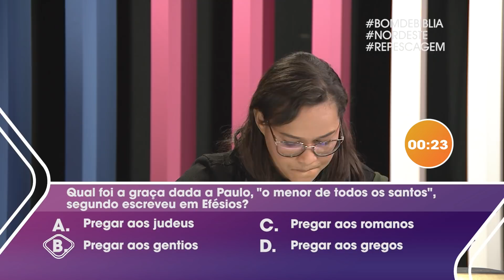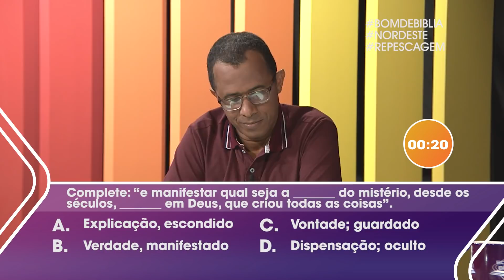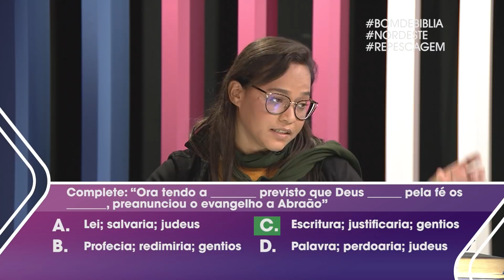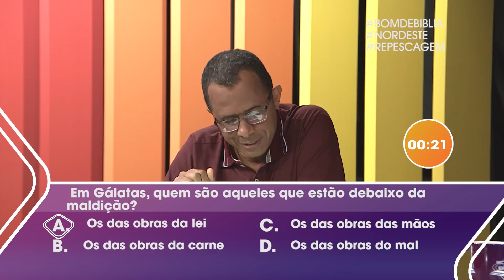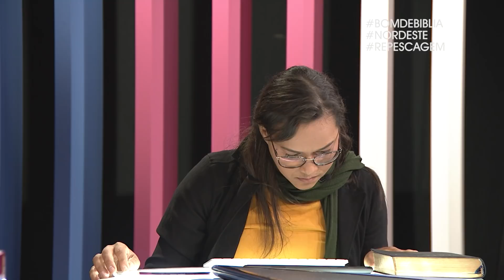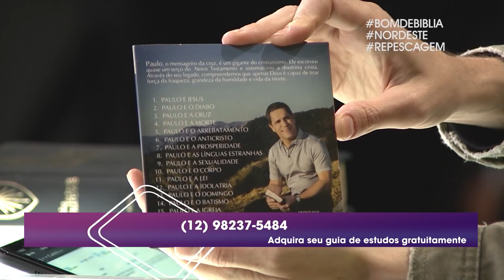REPESCAGEM | Bom de Bíblia | NORDESTE | Quem Foi que Disse? | 01.09.2021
CARTAS PAULINAS

Esta é a temporada da região Nordeste. Estamos estudando uma parte das Cartas Paulinas (Romanos-Efésios), e os convidados da semana são:
Micheli Almeida de Belo Jardim/PE e Elenildo José de Alagoinhas/BA.